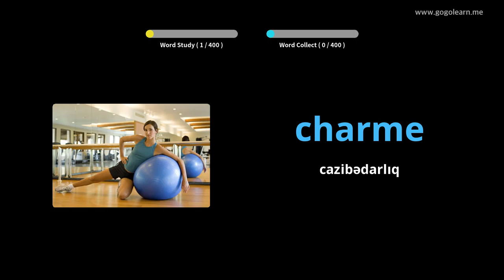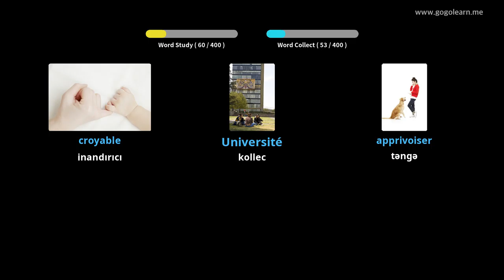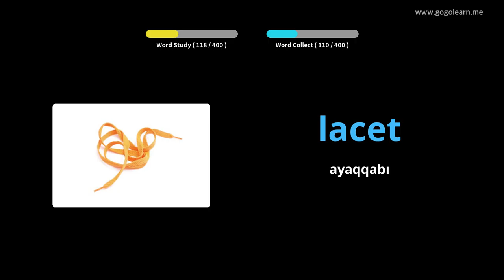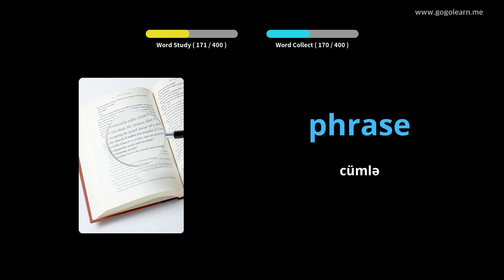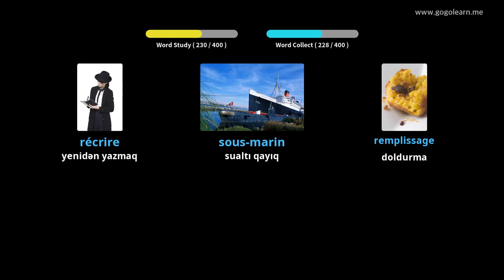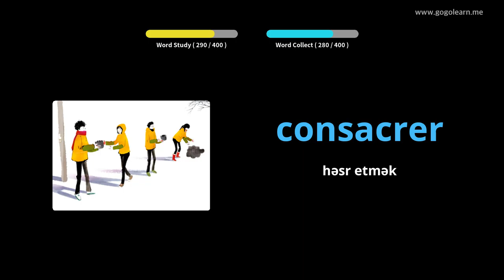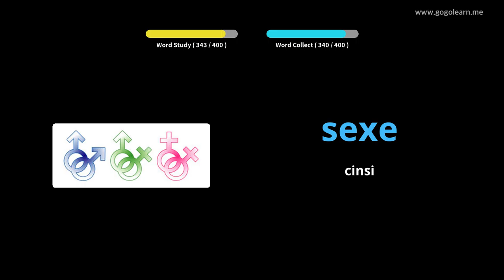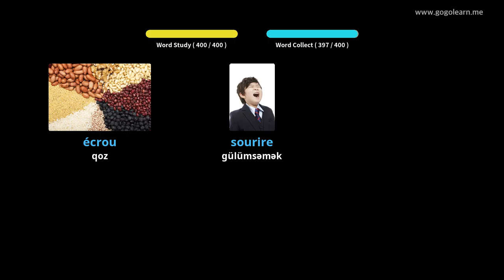Foghlaim le Fraincis Pictiúir | Focal Fraincis Meánscoil 3 | Golearn